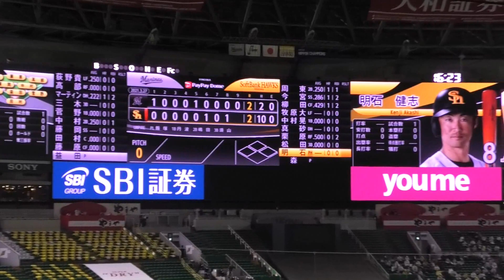ホークス 明石健志 登場曲～Be…／Ms.OOJA 2021.3.27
代打編。

2021/03/27 ソフトバンクホークスvs千葉ロッテ(観衆9963人)
3塁側S指定 より